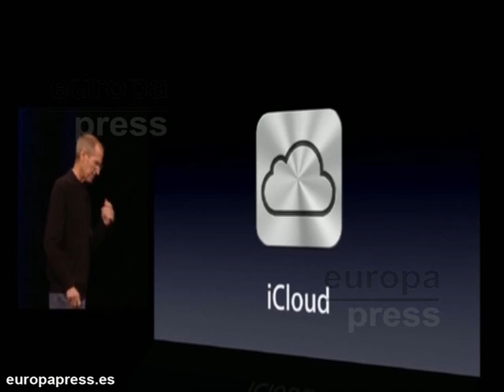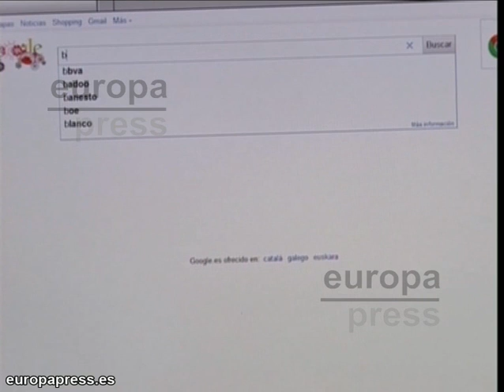Llega la primera biografía oficial de Steve Jobs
Después del chorreo de biografias no autorizadas que han intentado lucrarse de la muerte del cofundador de Apple, Steve Jobs, hoy se pone a la venta la primera biografía oficial: 'I, Steve: Steve Jobs in His Own Words'. De momento ha salido este lunes 24 de octubre en inglés, en iTunes y en la tienda online Amazon.